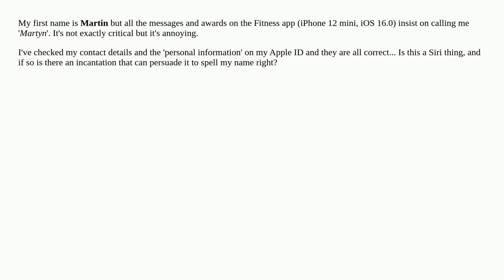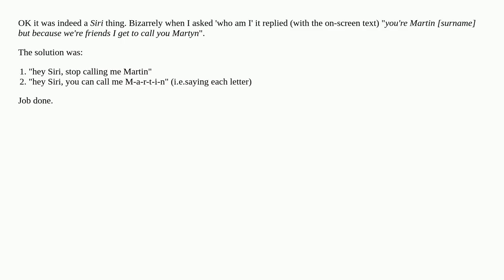Apple fitness spells my first name incorrectly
A special thanks goes out to the community